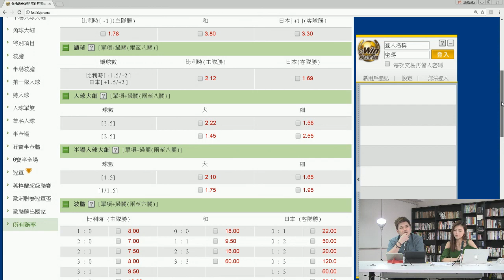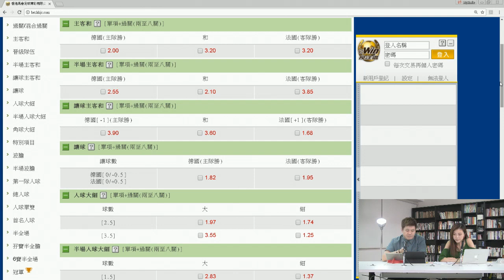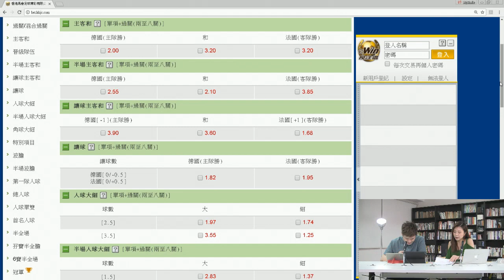今晚開你波 171114 ep21 p2 of 2 意大利無緣世盃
今晚開你波 171114 ep21
主持   阿鵬 Wendy